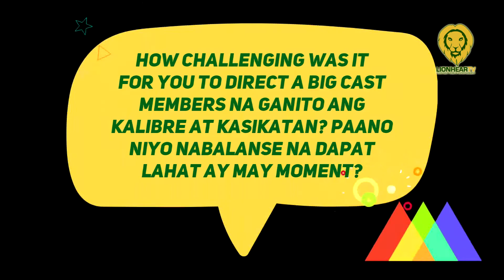Connie Macatuno, gaano ka-challenging magdirek ng big cast members?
“The Broken Marriage Vow” directors Connie Macatuno and Andoy Ranay said that much effort was exerted to localize the series for a Filipino audience to be able to call it their own, yet still somehow resonate with foreign viewers.